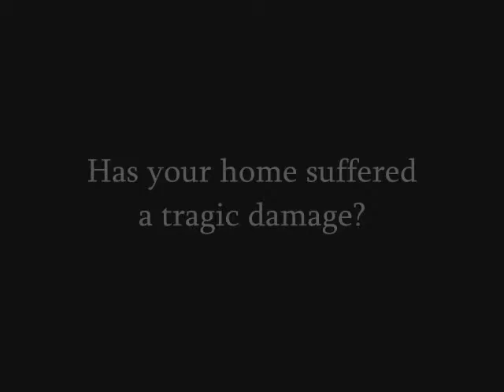Granada Hills Claim Settlement General Contractor call Shafran 818 485 2655